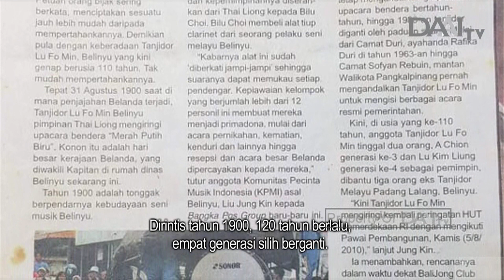DAAI Mandarin_大愛與您分享_Kesenian Tanjidor Belinyu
主持人：洪江偉 Anthony Hong

1900年邦加島北部，一群勿里洋青年，組織了一隻樂隊。愛好，使他們走在一起。當時這種由吹管樂器，與打擊樂器合奏，十分流行，邦加勿里洋音樂隊，也廣受人們追捧。120年的今天，這樂隊如何生存。

Tepat tahun 1900, sekelompok pemuda Belinyu di Pulau Bangka mendirikan grup orkes Tanjidor. Hobi menyatukan mereka dalam sebuah harmoni. Dengan menggabungkan instrumen musik, Tanjidor Belinyu berjaya pada masanya.  120 tahun berselang, bagaimana eksistensi grup musik ini?

Saksikan terus DAAI Mandarin setiap Sabtu dan Minggu pkl 17.00 WIB, hanya di DAAI TV.